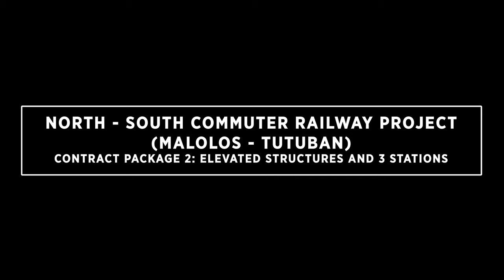NSCR-CP02 - Aerial Video of Alignment as of July 2023